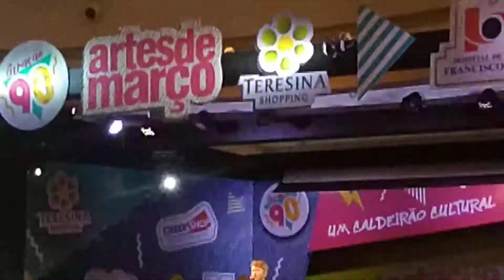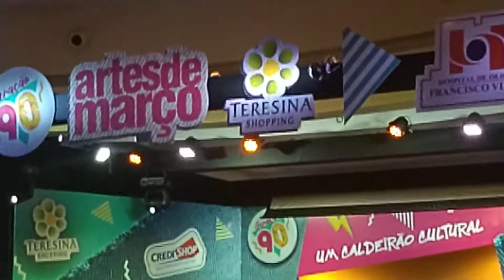Leoni - Artes de Março - 12/03/2020 - Teresina Shopping - Como Eu Quero/ Por Que Não Eu ?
Leoni - Artes de Março - 12/03/2020 - Teresina Shopping - Como Eu Quero (Kid Abelha)
Diz pra eu ficar muda
Faz cara de mistério
Tira essa bermuda
Que eu quero você sério
Tramas do sucesso
Mundo particular
Solos de guitarra
Não vão me conquistar
Uh eu quero você
Como eu quero
Como eu quero
O que você precisa
É de um retoque total
Vou transformar o seu rascunho
Em arte final
Agora não tem jeito
'Cê tá numa cilada
É cada um por si
Você por mim e mais nada
Como eu quero
Como eu quero
Longe do meu domínio
'Cê vai de mal a pior
Vem que eu te ensino
Como ser bem melhor
Como eu quero
Como eu quero
Como eu quero
Compositores: Carlos Leoni Rodrigues Siqueira Junior / Paula Toller Amora

Uuh
Como eu quero
Por Que Não Eu ?
Quando ela cai no sofá
So far away
Vinho à beça na cabeça
Eu que sei
Quando ela insiste em beijar
Seu travesseiro
Eu me viro do avesso
Eu vou dizer aquelas coisas
Mas na hora esqueço
Eu encomendo um jantar
Só pra nós dois
Se não tem nada para depois
Você tá nessa rejeitada
Caçando paixão
Eu com a cara mais lavada digo
Por que não?
Herbert Vianna / Leoni / Paula Toller